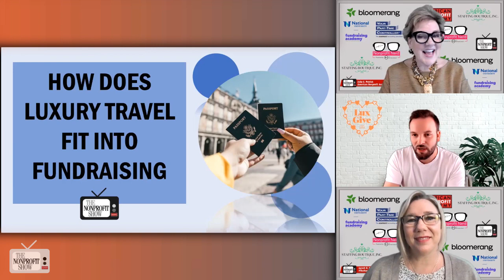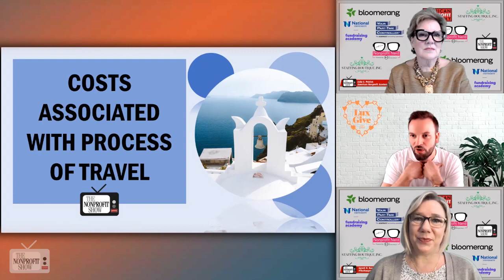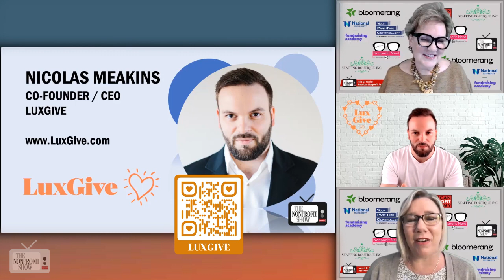Nonprofit Fundraising With Luxury Travel! (Charity Auctions)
The financial strength of donors at nonprofit auctions and their expectations for levels of service often differ greatly from those of the nonprofit's staff. The CEO of LuxGive.com shares his knowledge on elevating the travel offer experience, both at the charity auction and of the journey itself, the importance of consistent reliable packaging, and how this combination can boost the success in net fundraising dollars.